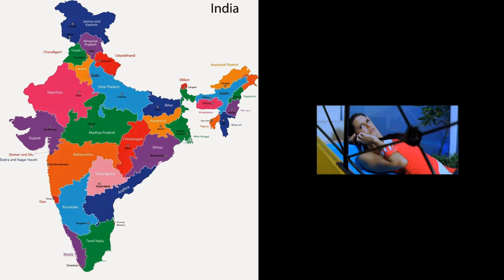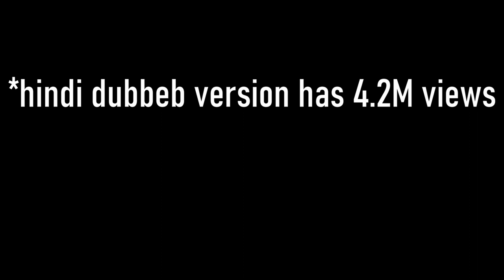Balayya's Greatest Performance| Paramaveerachakra| Movie Review| English Subtitles| HRDR Reviews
I review the action blockbuster movie "Parama Veera Chakra (2011). It's synopsis, action sequences and many more aspects that made this a must watch.

Sunglasses and earphones are mandatory. Make sure you give your rating in the comments section!
English subtitles were added! Watch with them for more fun! You can use Auto Translate for Telugu subtitles as well.

Cast:
Bala Krishna, Ameesha Patel, Neha Dhupia, Sheela Patel, Murali Mohan, Nagineedu

Crew:
Dasari Narayana Rao (Director), C Kalyan (Producer) - Teja Cinema, Mani Sharma (Music)

Unfortunately the movie is not available in YouTube to watch.

Wow! You read till here. Here is a bonus trivia for you, Parama Veera Chakra won the Sarojini Devi Award for a Film on National Integration for the year (2010).